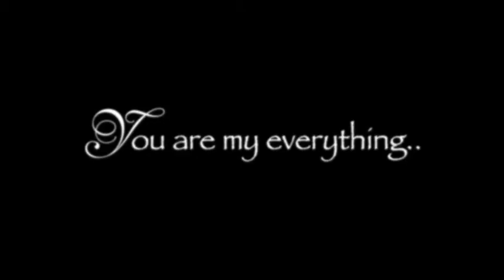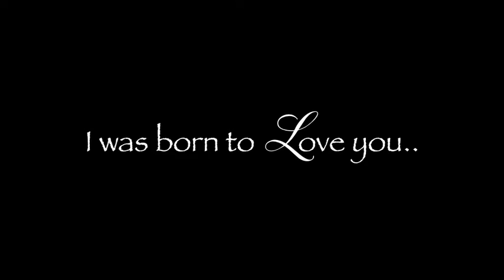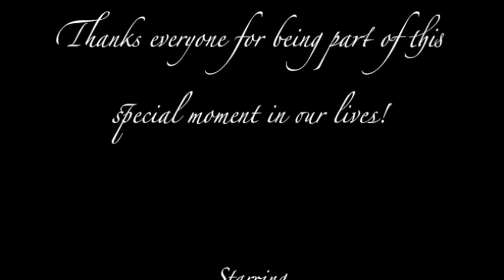Johana & Julio Engagement Ekluzivo Video!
Ekluzivo Productions-
Created By Alex Luciano
Photography and Photo Montage Slide Videos